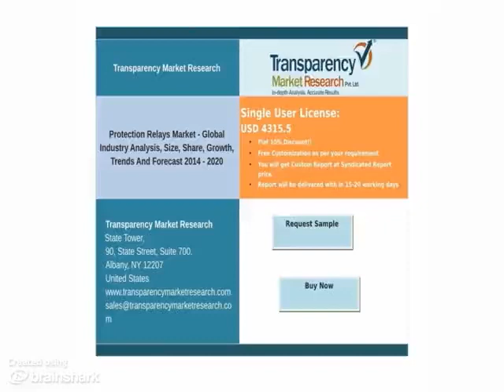Protection Relays Market - Latest Research Report, 2014 - 2020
- The Protection relays market can take advantage of opportunities such as product differentiation and technological advancements to gain competitive advantage in the protective relays market.This research report analyzes this market on the basis of its market segments, major geographies, and current market trends.